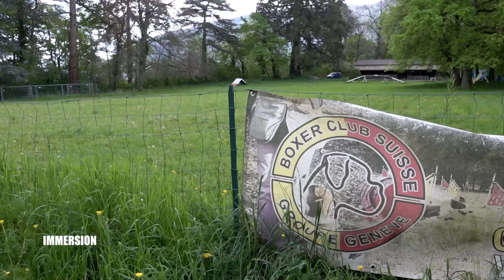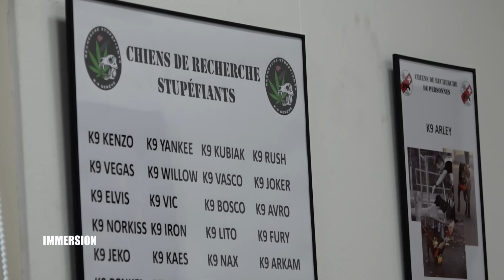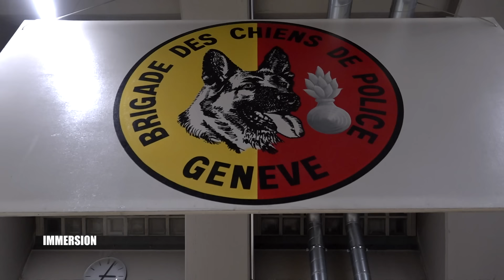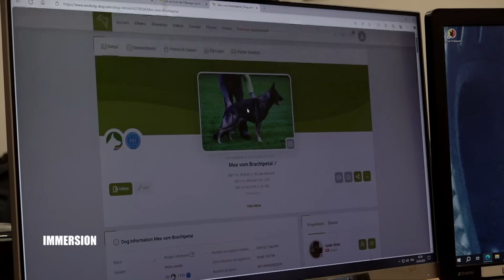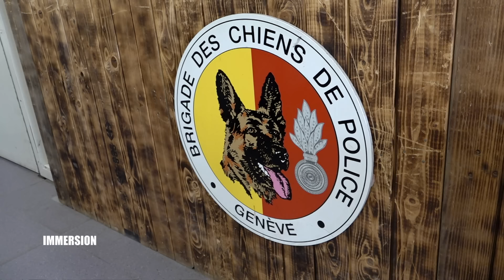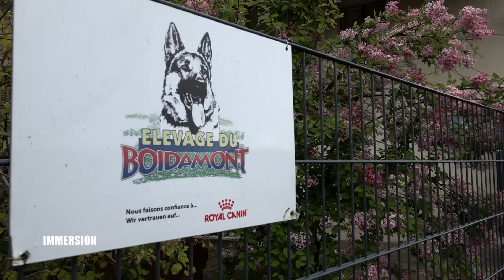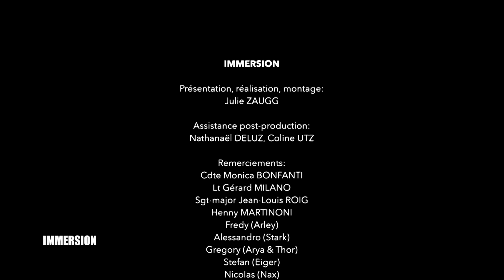Immersion avec la Brigade des chiens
Immersion vous propose de suivre la brigade des chiens de police. Une brigade créée en 1942, qui compte aujourd’hui 24 personnes et 21 chiens, évoluant jour et nuit sur tout le canton. Nous les avons suivi lors de formations ou de patrouilles.